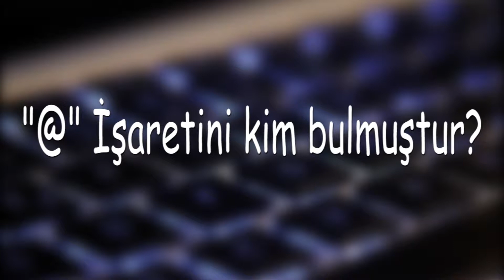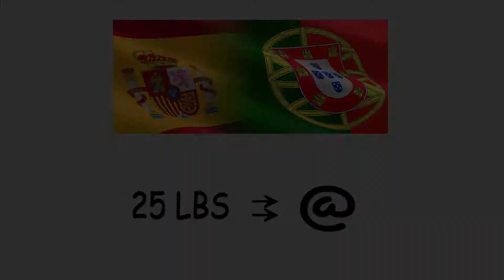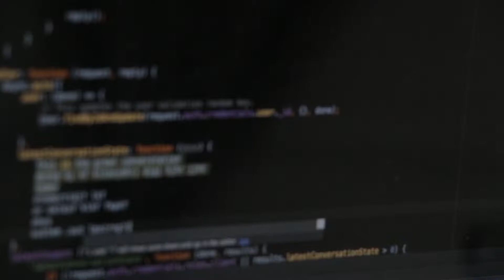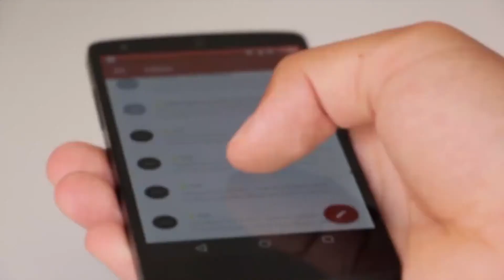@ işaretini kim buldu | ilk e postayı kim gönderdi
Bugün @ sembolünün tarihini ve kim tarafından hayatımıza girdiğini araştırıp sizler için bu videoyu hazırladık umarım beğenirsiniz..
iyi seyirler